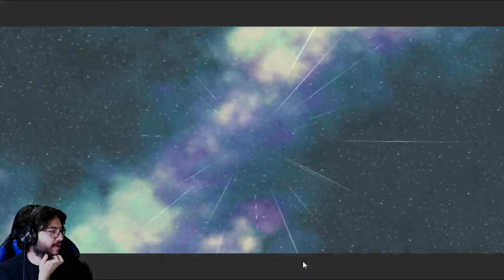Super Mario Galaxy - cap.2 - Banda sonora